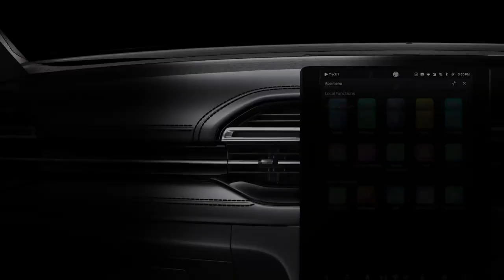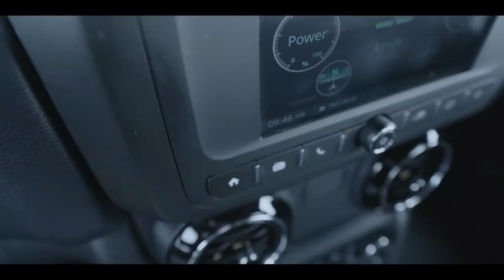Top 5 New Upcoming Car Launches in January 2023 | new car launch 2023